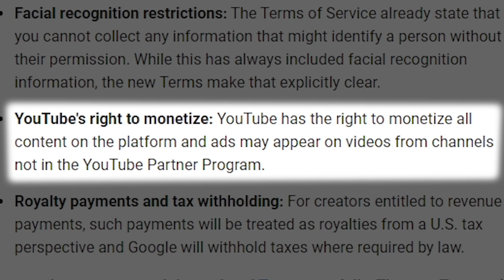Lucy Complete Playthrough | Visage (Full Release) Game Walkthrough - Chapter 1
This is a full playthrough/walkthrough of Visage (Full Release) Chapter 1 - Lucy.

Timestamps
Visage Full Release:  Intro Cutscene - 1:00
Visage Full Release: Game Start - 3:45
Visage Full Release: How to start Lucy Chapter 1 - 7:25
Visage Full Release: Hint Room in the Basement - 9:50
Visage Full Release: Lucy Chapter 1 Get the camera in the Basement - 12:30
Visage Full Release: Lucy Chapter 1 Follow the black path - 13:55
Visage Full Release: Lucy Chapter 1 Road to the Treehouse - 15:27
Visage Full Release: Lucy Chapter 1 Inside the Treehouse - 16:50
Visage Full Release: Lucy Chapter 1 Find the small key in the Treehouse - 17:40
Visage Full Release: Lucy Chapter 1 Get back into Lucy’s Locked Room - 21:00
Visage Full Release: Lucy Chapter 1 Youtube Terms Of Service Update - 22:12
Visage Full Release: Lucy Chapter 1 The Birdcage Room - 22:56
Visage Full Release: Lucy Chapter 1 Mannequin Jaw - 27:22
Visage Full Release: Lucy Chapter 1 Three Way Hallway - 28:45
Visage Full Release: Lucy Chapter 1 Wardrobe Cabinet Room - 30:45
Visage Full Release: Lucy Chapter 1 Clearing the blocked door - 32:20
Visage Full Release: Lucy Chapter 1 Rusty Key - 36:55
Visage Full Release: Lucy Chapter 1 Getting past the hole in the floor - 37:57
Visage Full Release: Lucy Chapter 1 Follow the scratches on the wall - 40:43
Visage Full Release: Lucy Chapter 1 Stuck in the bathroom 41:08
Visage Full Release: Lucy Chapter 1 Ending Cutscenes - 44:32